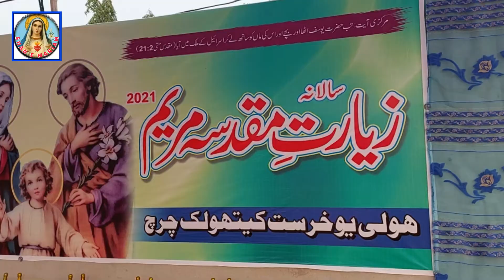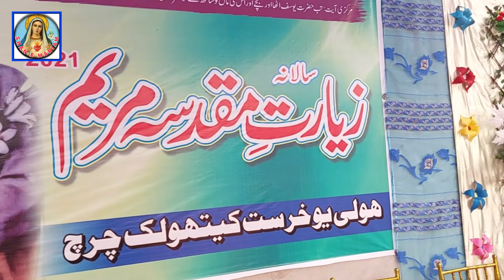Dua e Shifa For All Diseases | Wining Souls Prayer By Fr. Tariq George | Rooh Di Aag Laga Khudawand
زیارت مقدسہ مریم امرت نگر میں سینٹ جیرارڈ کیرزمیٹک گروپ کی ریورنڈ فادر طارق جارج کی قیادت میں روح پرور دعائیہ شفائیہ عبادت ۔۔۔۔ روح کی آگ لگا خداوند روح کی آگ لگا ۔۔۔ پوری ویڈیو دیکھیں اور روحانی تسکیں حاصل کریں ۔۔۔ مقدسہ مریم سے عقیدت رکھنے والے ہمارئ چینل “شان مریم“ کو ضرور سبسکرائب کر لیں اور ویڈیوز کو دوستوں اور عزیزوں کے ساتھ شیئر کر کے انہیں بھی خداوند کی برکت میں شامل کریں ۔۔۔ خدا آپ سب کو برکت دے ۔۔۔ آمین

Dear Friends
I created this channel to express the honor of the Blessed Virgin Mary. So that the world can recognize the true spirit of the history of salvation.